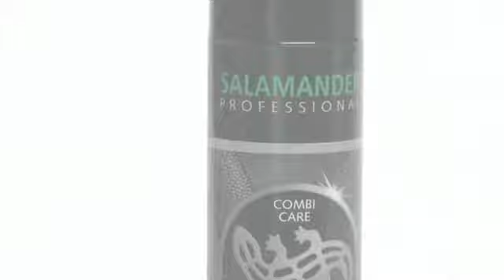SALAMANDER PROFESSIONAL- Правильный уход за обувяю - Combi Care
Высококачественный спрей для ухода за изделиями из гладкой и замшевой кожи, синтетическими материалами и текстилем. Особая защитная формула с фтором эффективно защищает изделия от сырости и грязи. Сбалансированная комбинация воска и шиповника питает материал и восстанавливает цвет. Подходит для всех цветов.